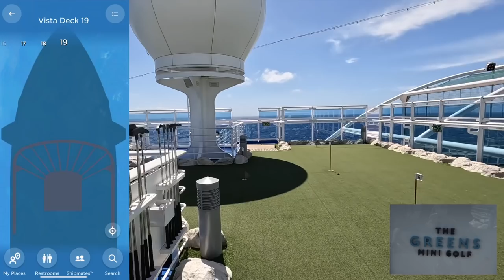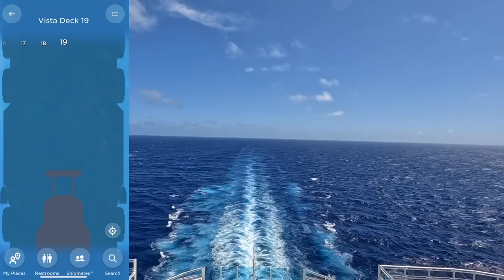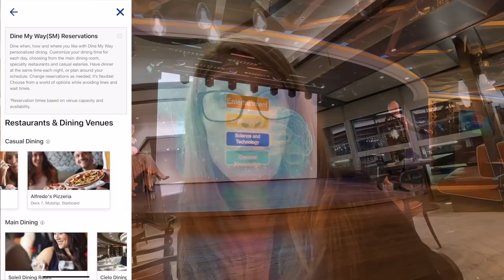SKY PRINCESS 2022 LAST SEA DAY | Games | Kid's Clubs | Variety Show | DISEMBARKATION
Hello!  We are Robert and Favor!  Thank you for joining us on our first adventure on a Princess ship, The Sky Princess! This is a seven day cruise to Princess Cay, St. Thomas and St. Martin.

We are NOT sponsored in any way by any cruise line, tour company or any other company/person of any type.

EVERYTHING you see us use in port, all my cameras and gear are linked in our
Amazon Store

KEEP SCROLLING FOR HOW MUCH EVERYTHING COST!

BEACH Items I am frequently asked about:
Visor and rash guard from Carnival on ship shop
Bathing suit
Swim shorts
water shoes
water pouch
Sun glasses
Phone Case
Waterproof Phone case
Second layer waterproof Phone Case ( I replace this one every cruise)

Makeup:
Sunscreen Face for Beach Days
Sunscreen Primer for beach days
Sunscreen Face For everyday
Sunscreen Body
Favorite foundation
2nd Favorite Foundation
Eyelash serum
Eye Pallet
lipstick tender beige and soft rose

ALL THE CRUISE DETAILS:

Cruise fare: $1798.70
Princess sent us a last minute ”upgrade” to our Cabin C441 - we booked a guarantee and had $100 OBC total
We prepaid gratuities aka “crew appreciation” $101.00 per person.

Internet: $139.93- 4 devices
Soda Package Robert: $82.53

Princess Cay:
Private Bungalow Rental $229.95 with Lunch

St. Thomas:
St. John On Your Own $44.95 per person
Sunset Catamaran Cruise  $59.95 per person
(Port of call cancelled, excursions refunded to onboard account)

St. Maarten
Top 10 Best Of St. Maarten  $49.95 per person
Excursion added on board for our additional time in port, credit used from St. Thomas cancellations
Sunset Catamaran sail $59.95 per person

Travel Insurance: We use Allianz AND GeoBlue